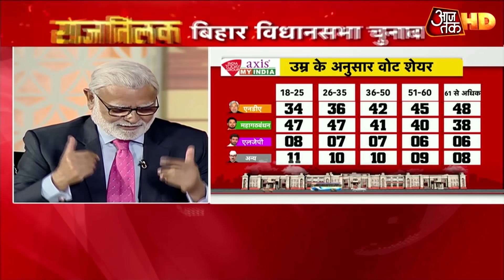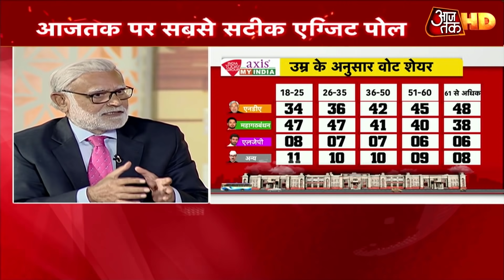Bihar Exit Poll Breaking : बतौर CM Tejashwi की Nitish पर बड़ी बढ़त, 9 प्रतशत का फर्क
बिहार विधानसभा चुनाव में बाजी कौन मारेगा, ये 10 नंवबर को तय होगा, लेकिन एग्जिट पोल में मुख्यमंत्री पद के लिए आरजेडी नेता तेजस्वी यादव ही पहली पसंद बनाकर उभरे हैं जबकि मुख्यमंत्री के तौर पर नीतीश कुमार बिहार की जनता की दूसरी पसंद बने हैं. तेजस्वी यादव बिहार के 44 फीसदी लोेंगो की पसंद बने हैं.